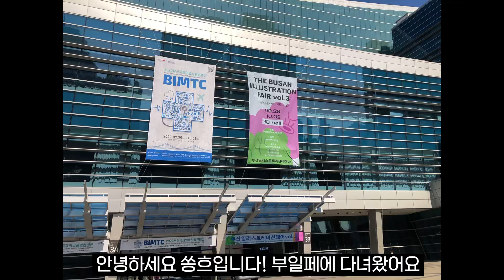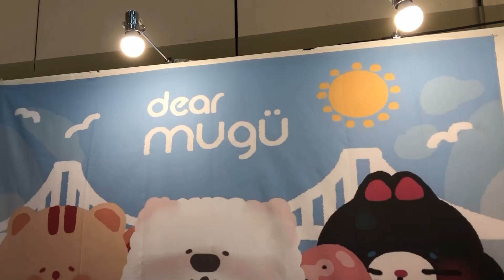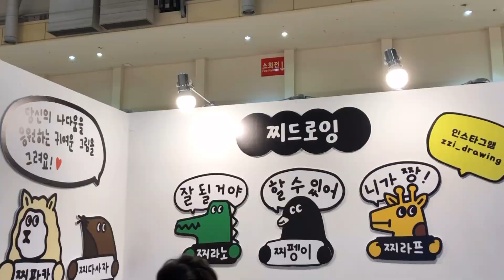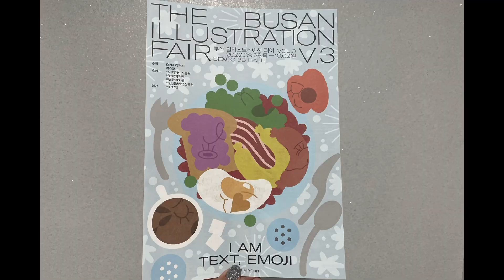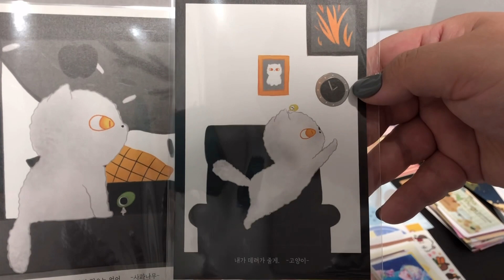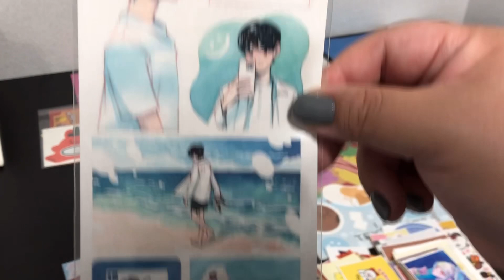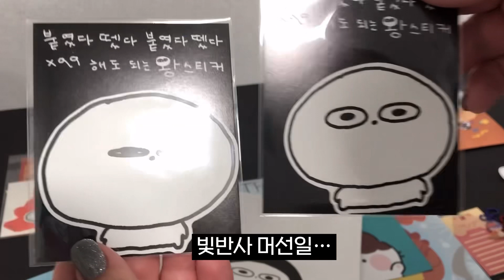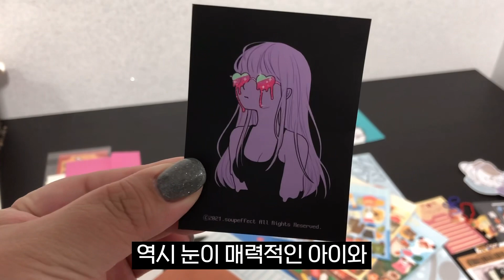SsongH 쏭흐 vlog 부일페 vol.3 다녀왔어요 ! 뽑기 왕창하고 사온것도 구경해요 | 부산일러스트레이션페어 | 문덕 브이로그 | 다이어리 꾸미기